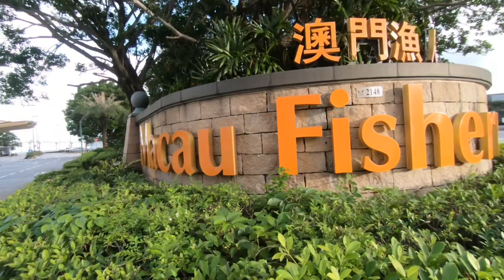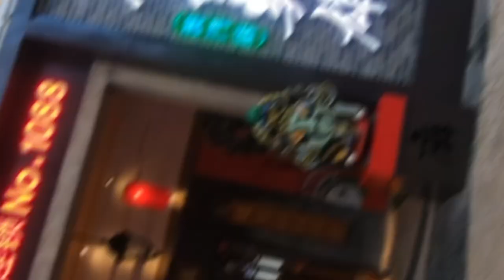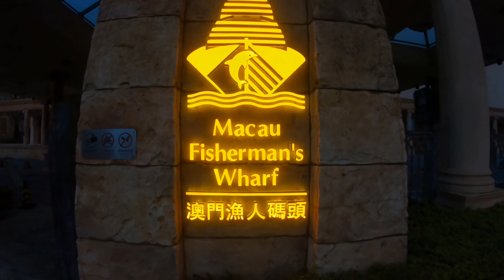EUROPEAN CULTURES IN MACAU | MACAU FISHERMAN’S WHARF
See the largest leisure and themed entertainment complex in Macau Peninsula and experience the different European cultures it brings ~ MACAU FISHERMAN’S WHARF!

Have fun watching guys! 💛✨